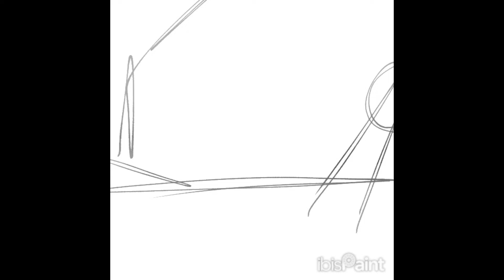scrapped animation !11